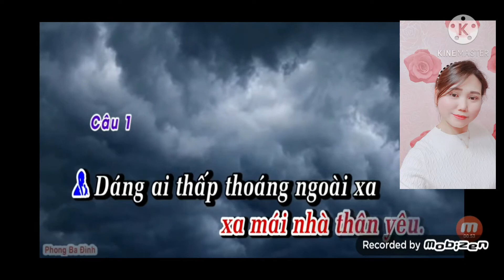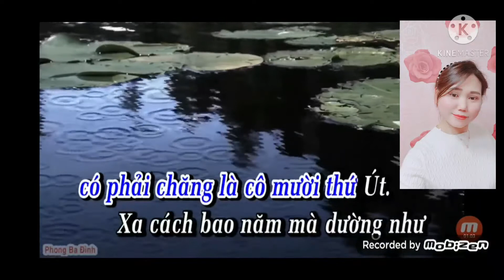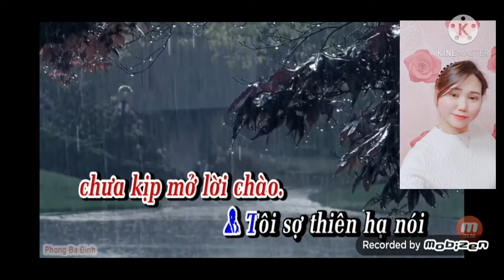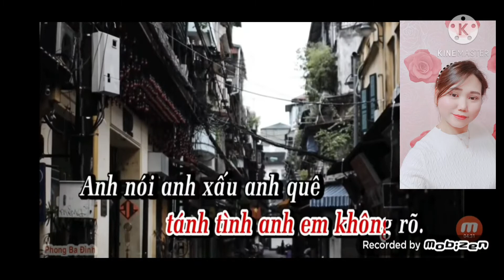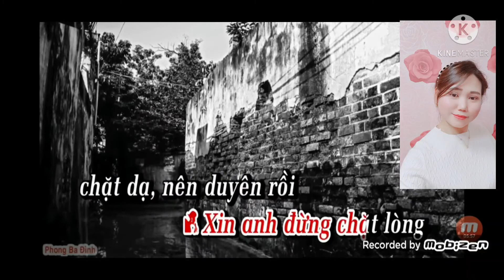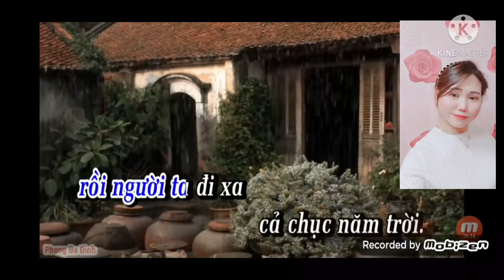Karaoke Vc :Co Ut Ve Que Tg:Giang Tuyen Linh Truong moi Kep